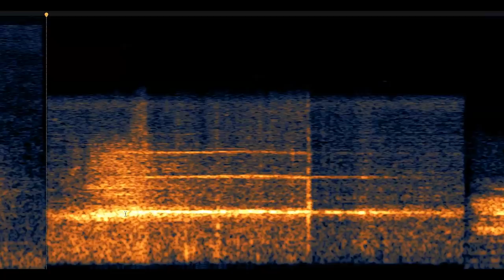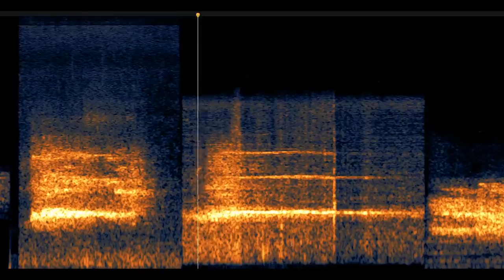Comedian and Skeptic Jim Gaffigan Given TWO Bigfoot Challenges! (ThinkerThunker)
When a rancher hears wolf howls, and finds their tracks … that’s it. All the neighbors are alerted to be on the look-out for a major predator in the area. In this video I identify massive screams and howls that match no known species, and point out tracks that could’ve only been made by a Giant with body mechanics far different from our own.

And yet ... the majority of people, like Mr. Gaffigan, are stuck making 3rd grade level jokes about "Bigfoot believers."

So how do you bridge that gap? How do you enlighten the masses when they refuse to be educated on a subject, yet continue to spread misinformation?

You don't. Because their minds are made up.

Still though ... I always hate it when a public figure I've enjoyed opens their mouth and reveals their ignorance on the subject of Bigfoot. This time I challenged one to put his skepticism to the test. This is also a good test to put to the skeptics in your life. They won't have an answer. At least not a good one.

**Part 2 Available NOW: What Do Jim Gaffigan, Bigfoot, Minnesota Iceman and a Chimp Have in Common?

★MORE THINKERTHUNKER RESOURCES★
➤ Share a Video or Audio File or Your Story with Me